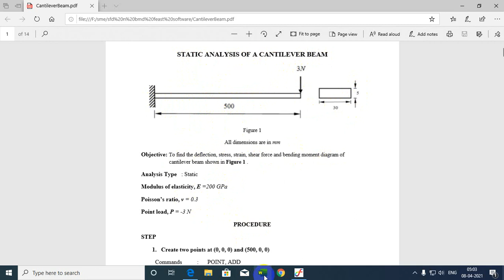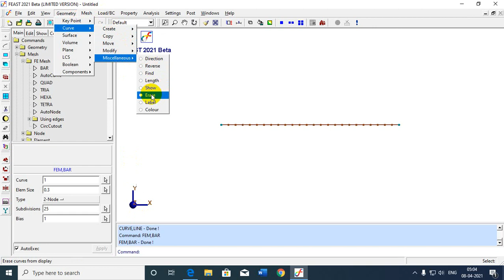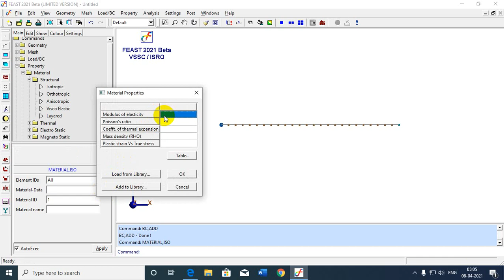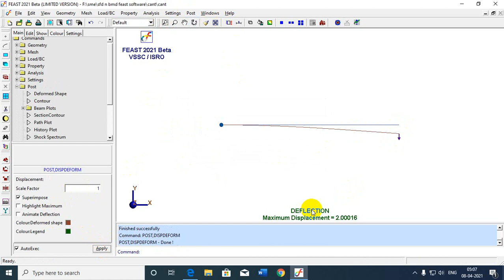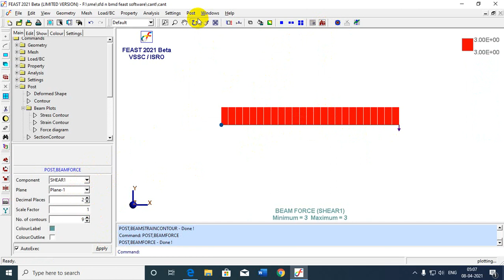cantilever having point load at free end SFD and BMD